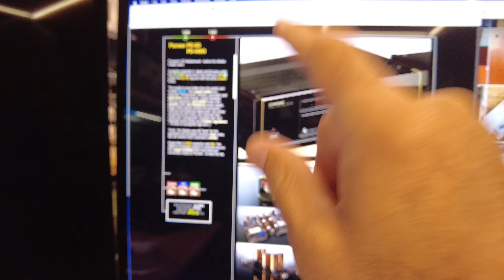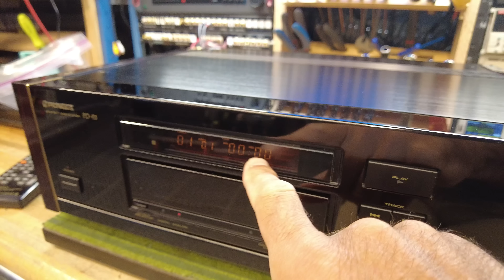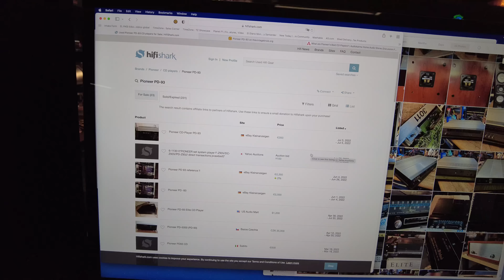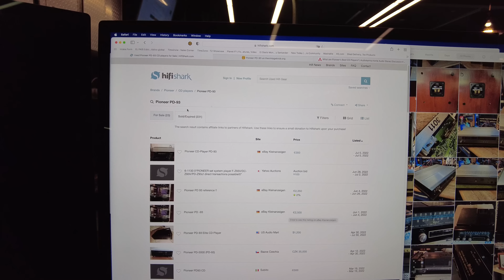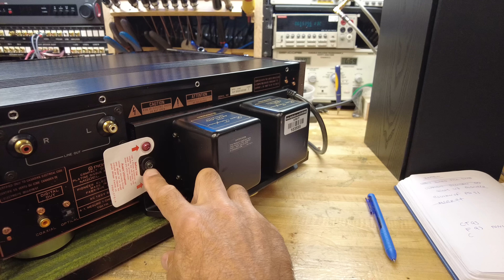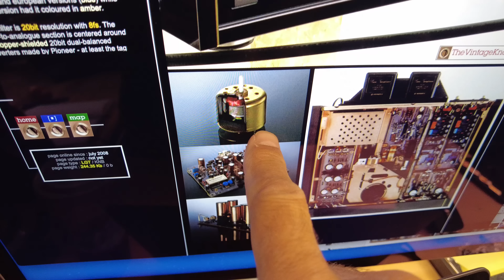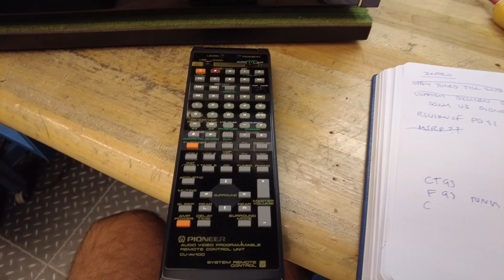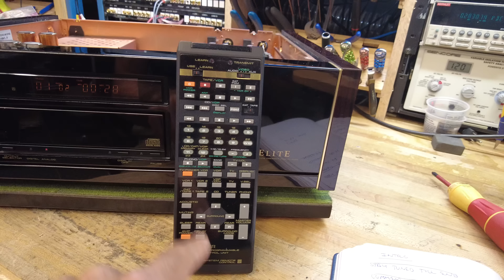If You Find One of These... BUY, BUY, BUY. The Killer Pioneer Elite PD-93 CD Player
Featuring enough copper to mint $10k in pennies, the PD-93 is ridiculous in build quality and sonics.  Buy one if you can find one.

Sixth video in our "Buy Buy Buy" series features a spectacular vintage find, the best Pioneer CD player made.

Link to Sony Competitor

To submit your system to be featured in our Email Blast

SkyFi Audio is a small startup business specializing in the purchase, reconditioning, and reselling of select high end audio equipment.  We only buy equipment that we admire and are passionate about. No mid-fi, no gimmicks, and no junk.

Each piece of equipment is cosmetically restored and fully tested in our well-equipped lab by an engineer with 30+ years of experience in the HiFi world. If it does not meet or exceed the original manufactures specifications, it will not be sold.  We are very selective about the equipment we purchase, focusing on mostly analog, high-build quality, American, and European built units.

To inquire about new products please visit our friends at Stereo Exchange in New York City: